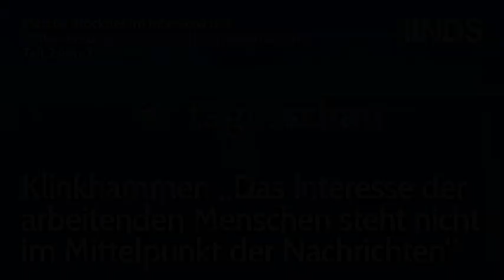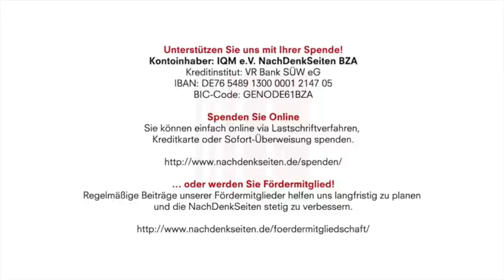Klinkhammer: „Interesse der arbeitenden Menschen steht nicht im Mittelpunkt der Nachrichten“; Teil 2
Kontoinhaber: IQM e.V. NachDenkSeiten BZA
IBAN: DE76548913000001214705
BIC-Code: GENODE61BZA

Klinkhammer: „Das Interesse der arbeitenden Menschen steht nicht im Mittelpunkt der Nachrichten“ | Marcus Klöckner im Interview mit Volker Bräutigam und Friedhelm Klinkhammer | Teil 2 | NachDenkSeiten-Podcast | xx.07.2020

„Wir erfahren in den Nachrichtensendungen so gut wie nichts über die Situation von ausgepowerten und drangsalierten Arbeitnehmern, über die steigende Armut in unserem Land, über die Wohnungsnot und unverschämte Mietsteigerungen oder über das Problem und die Folgen ungenügender Renten.“ Das sagt Friedhelm Klinkhammer im 2. Teil des Interviews, das die NachDenkSeiten mit ihm und Volker Bräutigam geführt haben. Im 2. Teil geht es weiter um die China- Berichterstattung der Tagesschau, aber auch um die beschlossene Erhöhung des Rundfunkbeitrags. Von Marcus Klöckner.

Artikel veröffentlicht am: 11. Juli 2020 um 11:45
Autor: Marcus Klöckner im Interview mit Volker Bräutigam und Friedhelm Klinkhammer (verantw. Redaktion)
Titelbild: Screenshot ARD tagesschau